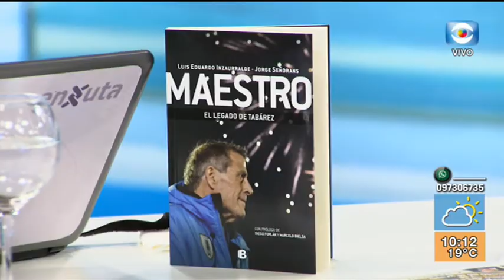Entrevista - Jorge Señorans y Luis Inzaurralde presentan el libro “Maestro, el legado de Tabárez”